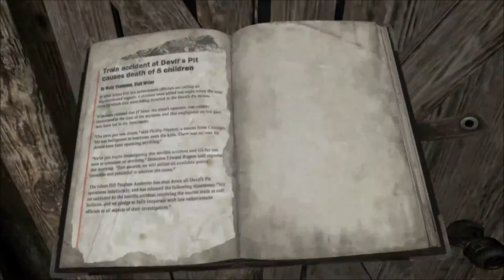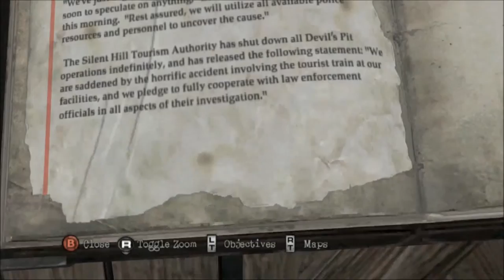Silent Hill Downpour - 100% Collectibles Guide Part 7